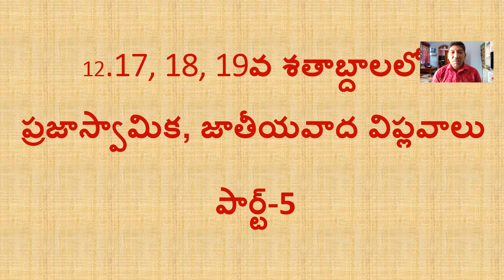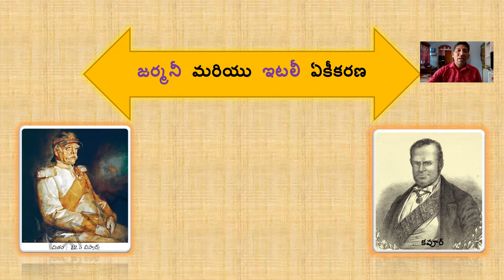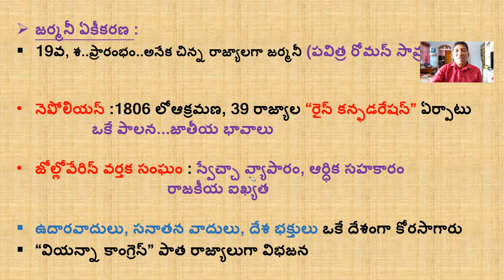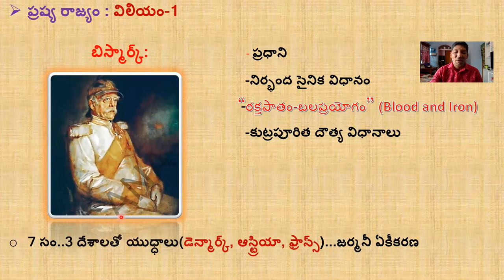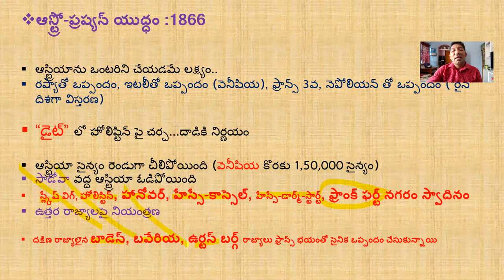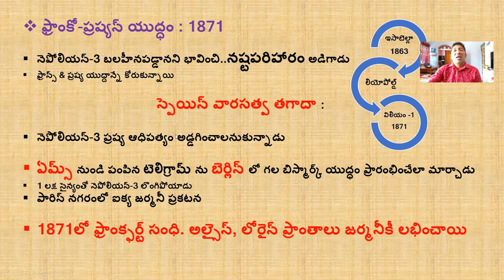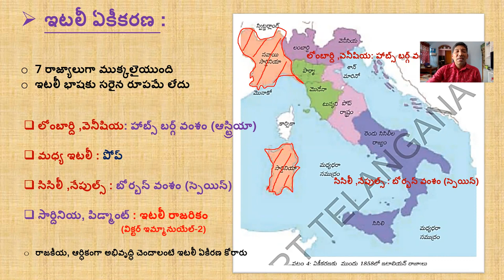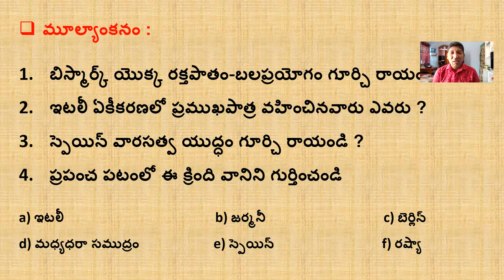12. 17,18,19 శ.. ప్రజాస్వామిక, జాతీయ వాద విప్లవాలు. పార్ట్-5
9వ, తరగతి... తె/మీ.